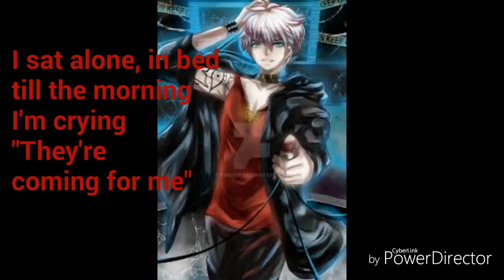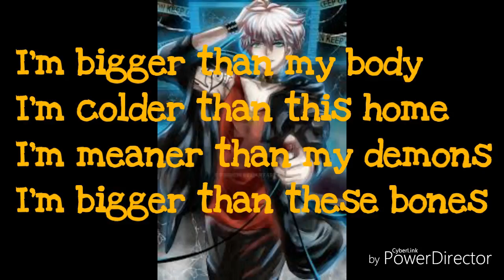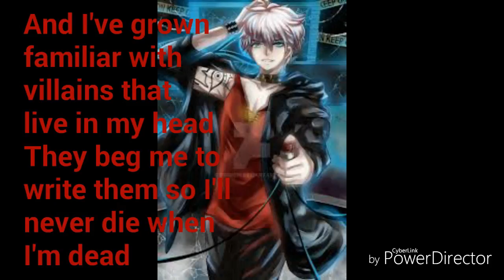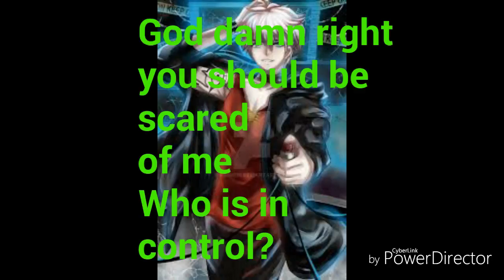Nightcore~ Control w/ lyrics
This took meh three days because I'm doing this on my tablet.